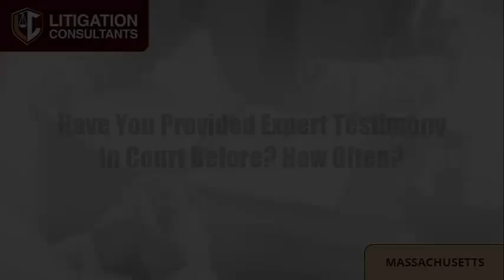Lawrence Fennelly's Expert Testimony Experience In New York And Pennsylvania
Litigation Consultants

3115 Jefferson
Place Bellingham,
MA 02019
United States

Yes, with significant experience, I have testified both as an expert witness and as a police officer. Over my career, I've testified roughly a dozen times, adopting a meticulous approach each time to ensure precision and clarity.
My vast experience spans both expert witness roles and police testimonies.
Early courthouse arrivals ensure I'm acclimated and ready for testimonies.
Referring to my detailed reports during testimony ensures accurate conveyance of my findings.